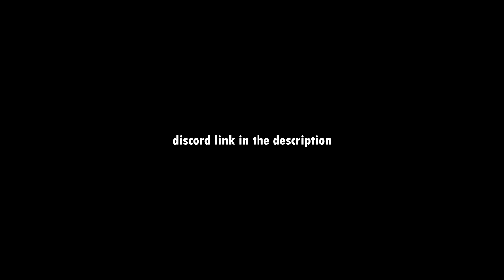Drednot But it's a Battle Royale